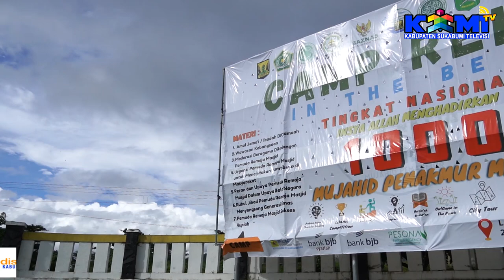Penutupan Camp Religi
Camp religi in the beach yang diselenggarakan oleh Komando Nasional Brigade Masjid Badan Komunikasi Pemuda Remaja Masjid Indonesia (BKPRMI) Kabupaten Sukabumi resmi ditutup pada Minggu, 22 Januari 2023.

Kegiatan yang diikuti lebih kurang 1000 peserta yang berasal dari pelajar tingkat SMP/MTS - SMA/MA se Indonesia tersebut merupakan kegiatan Camp yang ke 7 kalinya yang dilaksanakan oleh Komando Nasional Brigade Masjid Badan Komunikasi Pemuda Remaja Masjid Indonesia (BKPRMI) Kabupaten Sukabumi.